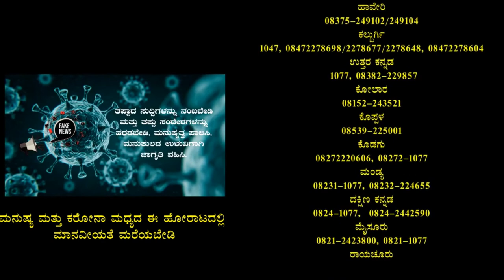ಕೃಷ್ಣರಾಜನಗರ ತಾಲೂಕು ಆಸ್ಪತ್ರೆಯ ಕರ್ಮಕಾಂಡ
ಪ್ರಿಯ ವೀಕ್ಷಕರೇ ನೋಡುತ್ತಿದ್ದೀರಾ ಟಿವಿ 23 ಚಿಕ್ಕಳ್ಳಿ ಗ್ರಾಮ ಹೊಸಕೋಟೆ ಪೋಸ್ಟ್ ಕೃಷ್ಣರಾಜ  ನಗರ ತಾಲೂಕು ಮೈಸೂರು ಜಿಲ್ಲೆ ಅಭಿಷೇಕ್ ಸಿಎಸ್ ಎಂಬುವರು ಕೃಷ್ಣರಾಜನಗರ ತಾಲೂಕು ಆಸ್ಪತ್ರೆಗೆ ಕೊಂಡಾಡುವುದು ಹೇಗೆ ನೋಡಿ ಸ್ವಾಮಿ ಕೋರೋಣ ರೋಗಗಳಿಗೆ ಯಾವುದೇ ತಕ್ಷಣ ಚಿಕಿತ್ಸೆ ಇಲ್ಲ ರಕ್ ಮೆಂಟೇಶನ್ ಮಾಡಿದರೆ ಮಾತ್ರ ಚಿಕಿತ್ಸೆ ಕೆಆರ್ ನಗರ ಶಾಸಕರ ಸಾರ ಮಹೇಶ್  ಮಾಡಿದರೆ ಮಾತ್ರ ಚಿಕಿತ್ಸೆ ಕೃಷ್ಣರಾಜ ನಗರದಲ್ಲಿ  ರೆಕಮಂಡೇಶನ್ ಮಾಡಿದರೆ ಮಾತ್ರ ಆಸ್ಪತ್ರೆ ಬೆಡ್ ಕಾಲಿ ಇಲ್ಲದೆ ಹೋದರೆ ಬೇಡ ಇಲ್ಲ  ಅಬ್ಬಬ್ಬಾ ಏನ್ರಿ ನ್ಯಾಯ ಬಡವರಿಗೆ ಬೆಲೆನೇ ಇಲ್ವಾ ಹಾಗಾದರೆ ಕರೋನಾ ಪೇಷಂಟ್ ಎಲ್ಲಿ ಹೋಗಬೇಕು ಹೋಗಬೇಕು ಏನ್ರೀ ಡಾಕ್ಟರ್ ನರ್ಸ್ ನಿಮ್ಮನ್ನು ದೇವರು ಎಂದು ಜನರು ಕೂಗುವಾಗ ಶಬ್ದ ನಿಮಗೆ ಕೇಳಿಸಲ್ಲ ಸ್ವಾಮಿ ಛೆ ಪಾಪ ನೀವೇನ್ ಮಾಡ್ತೀರಾ ಸ್ವಾಮಿ ಮೇಲಧಿಕಾರಿಗಳು ಹೇಳಿದ ಹಾಗೆ ಕೇಳಬೇಕು ಅಲ್ವೇ ಆಸ್ಪತ್ರೆಯಲ್ಲಿ ವಿದ್ಯುತ್ ಇಲ್ಲದೆ ಹೋದರೆ ಜನರೇಟ್ ಇಲ್ವಾ ಇದ್ದರೂ ಡಿಸೈನ್ ಇಲ್ವಾ ಬಡವರಿಗೆ ಕರುಣೆ ತೋರಿಸಿ ಸರಿಯಾದ ಸಮಯಕ್ಕೆ ಬಂದು ಕರೋನ ಟೆಸ್ಟ್ ಮಾಡಲ್ಲ ಯಾಕೆ ಸ್ವಾಮಿ ಎಲ್ಲಿ ಹೋಗ್ತಿರಾ ಎಲ್ಲಿದ್ದೀರಾ ಸರ್ಕಾರದ ಕೆಲಸ ಕುಳಿತಿದ್ದರು ಸಂಬಳ ಮಲಗಿದ್ದರು ಸಂಬಳ ಎಲ್ಲಿದ್ದರೂ ಸಂಬಳ ಇದು ಸರಕಾರದ ಸಂಬಳ ಸ್ವಾಮಿ ನೀವು ಸರಿಯಾದ ಸಮಯಕ್ಕೆ ಬಂದರೆ ಪಾಪ ಸಾಯೋದು ಬದುಕಬಹುದು ಅಲ್ಲವೇ ಸ್ವಾಮಿ ಕರ್ತವ್ಯ ಸ್ವಾಮಿ ನಿಮ್ಮನ ನಂಬಿ ಆಸ್ಪತ್ರೆಗೆ ಬರ್ತಾರೆ ಅವರು ದೇವರನ್ನು ನಂಬಿ ಯಾರು ಬರಲ್ಲ ಸ್ವಾಮಿ ಡಾಕ್ಟ್ರೇ ದೇವರು ಅಂತ ಬರೋದು ಸ್ವಾಮಿ ಅರ್ಥಮಾಡಿಕೊಳ್ಳಿ ಆಸ್ಪತ್ರೆಗೆ ಸ್ಯಾಂಟ್ರೋ ಜಾನ್ ಹಾಕ್ಬೇಕು ಅನ್ನೋದು ಗೊತ್ತಿಲ್ವಾ ಸ್ವಾಮಿ ಅಭಿಷೇಕ್ ಸಿಎಸ್ ಎಂಬುವರು ಪ್ರತಿಯೊಬ್ಬರು ಮೇಲಧಿಕಾರಿಗಳಿಗೆ ತಿಳಿಸಿದ್ದಾರೆ ಆಯ್ತಪ್ಪ ಮಾಡಿಸ್ತೀವಿ ಸ್ಯಾಂಟ್ರೋ ಜನ್ನು ಇದುವರೆಗೂ ಆಸ್ಪತ್ರೆಯಲ್ಲಿ ಮಾಡಿಸಿಲ್ಲ ಏಕೆ ಸರಕಾರದಿಂದ ಕೊಟ್ಟಿಲ್ವಾ ನಿಮಗೆ ಸ್ವಾಮಿ ಶಾಂತರಾಜು ಇರೋದು ಕರೋನ ಕಾಯಿಲೆ ಓಡ್ಸೋಕೆ ಹಂತ ಕರೋನ ಕಾಯಿಲೆ ಎಲ್ಲ ವಾಸೆ ಕರೋನ ಕಾಯಿಲೆ ಎಲ್ಲ ವಾಸೆ ಆದಮೇಲೆ  ಮಾಡಿಸ್ತೀರಾ ಇದು ಕೃಷ್ಣರಾಜನಗರ ತಾಲೂಕು ಆಸ್ಪತ್ರೆಯ ಕರ್ಮಕಾಂಡ